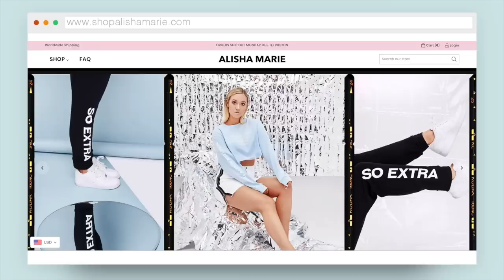Switching Rooms With My Sister for 24 Hours Challenge!! *i pranked her good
So I'm switching rooms with my sister for 24 hours and guys I pranked her so good! This 24 hour challenge was super fun! What other challenges should we do? xo -Alisha Marie

**IF YOU'RE READING THIS** comment "sister, sister"